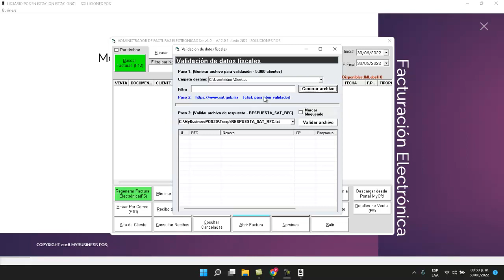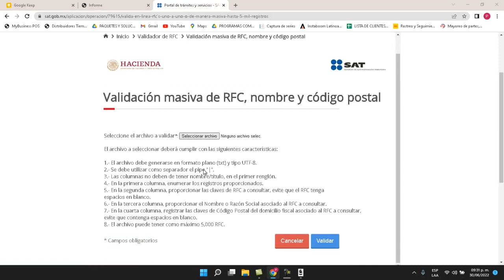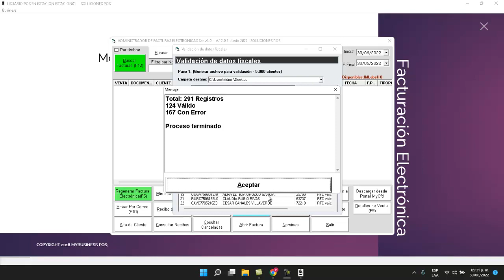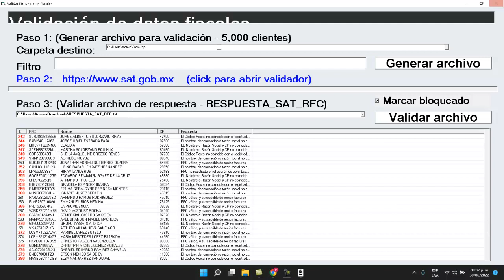Como verificar Datos de clientes ante el SAT en MyBusiness POS v20